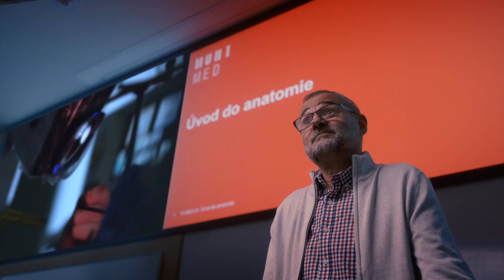Generace MED MUNI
Podívejte se na příběh ze světa studia na Lékařské fakultě Masarykovy univerzity, fakulty ve středu Evropy s více než stoletou historií.